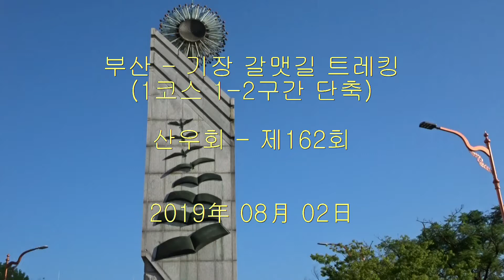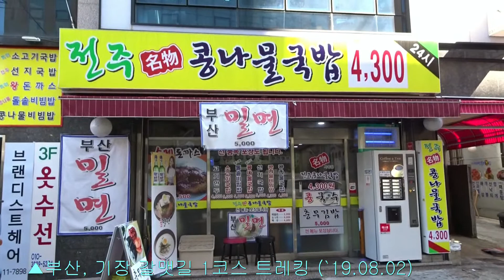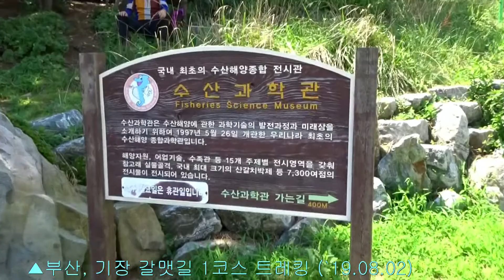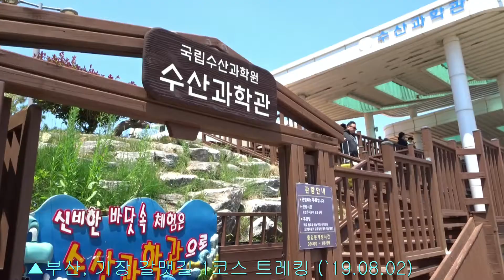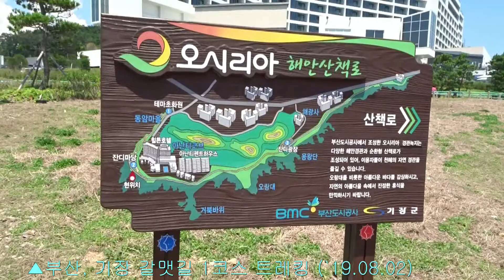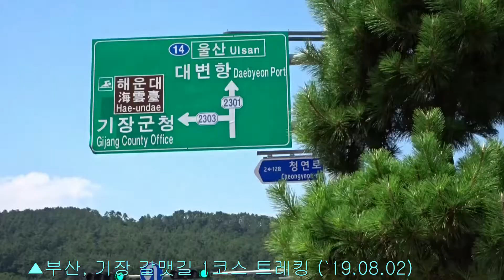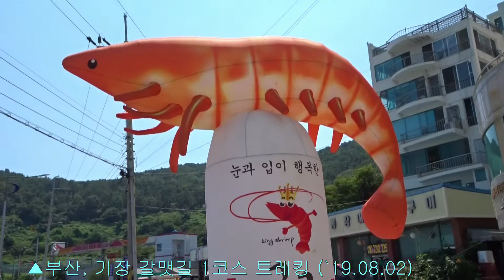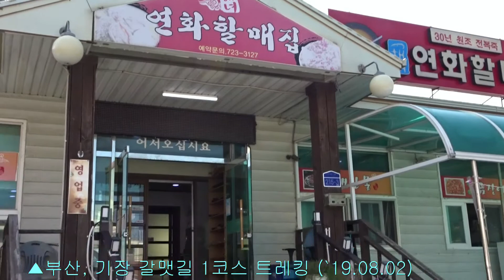山友會 ▲기장 갈맷길 트레킹 (2019-08-02)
무더운 여름의 찜통 날씨가 계속되는 시기에 더위를 정면으로 대응하기 위해  아침에 배낭을 챙겨메고 시외버스에 몸을 담고 부산 기장으로 갔습니다. 해동용궁사에서 시작한 트레킹은 쉬원한 바닷가로 트레킹 하였습니다...⚘

뜨거운 기온을 실감하며 바닷가의 바람은 더위를 식히기에는 역부족 이었으며, 바닷가의 해수로 몸을 적시며, 시외버스와, 지하철과 시내버스를 갈아타며 산우회 전회원 7명이 일정을 잘 소화하며 땀을 흘리는 하루였습니다...

조그 늦은 오후시간에 기장으로 도착한 일행은 저복회와 해물로 잘 차려진 전복코스의 요리로 점심을 하였으며, 땀을 흘린 몸을 식히고 영양을 보충하였으며, 버스와 지하철, 시외버스로 귀환하여 열무국수로 저녁을 하였다...⚘